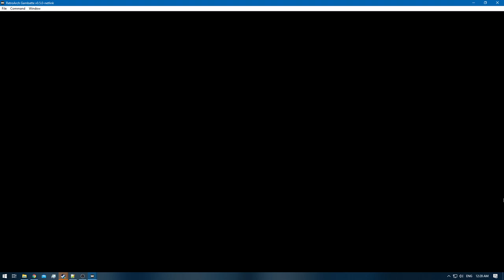Pokemon Blue [RA] - Episode 29.7 - Training [NC]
Pokedex Total: 72 / 151 [Gen 1 only]
Pokemons Caught: 0
Pokemons Evolved: 1
Trainers Defeated: 7
Times Wiped Out: 1
Difficulty: Default
Bonus Feature: Retro Achievements [RA]
[Time Stamps]

0:00 - [YouTube Time Stamp Feature]
0:09 - [Episode Starts]
0:12 - [CELADON CITY]
0:26 - 5:19 [Buying Game Corner Coins]
6:08 - 9:59 [Pokemon E4 Battle: Meiki VS Lorelei] [Round 1]
10:29 - 15:00 [Pokemon E4 Battle: Meiki VS Bruno]
15:13 - [Rapidash] [72/151]
15:39 - 24:01 [Pokemon E4 Battle: Meiki VS Agatha] [Defeat]
25:09 - 29:23 [Pokemon E4 Battle: Meiki VS Lorelei] [Round 2]
30:00 - 32:22 [Pokemon E4 Battle: Meiki VS Bruno]
32:41 - 35:23 [Pokemon E4 Battle: Meiki VS Agatha]
35:55 - 39:04 [Pokemon E4 Battle: Meiki VS Lance]
39:39 - 43:33 [Pokemon Rival Battle: Meiki VS Gary]
46:35 - [End of the Episode]

Blue: [2/3]
Red: [3/3]
Green: [HCR]

Electabuzz [Red]
Hitmonchan
Omanyte & Omastar
Eevee x2 [Jolteon & Vaporeon]